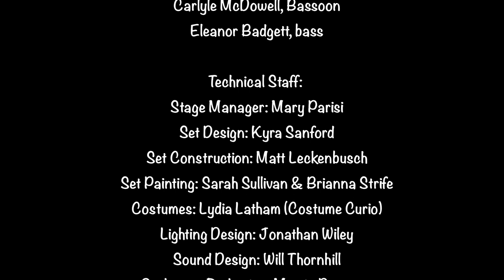Furman Lyric Theatre - Pirates of Penzance - February 17, 2023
This is the Furman Lyric Theatre's 2023 production of Pirates of Penzance, with the A cast.

The Sarah Reese Lyric Theatre at Furman University
presents

or, The Slave of Duty

Words by W.S. Gilbert

February 17th at 7:30pm

McAlister Auditorium

Grant Knox, stage director/choreographer
Brent Funderburk, music director/conductor

Cast:

Major-General Stanley: Will Jordan
The Pirate King: Andrew Cooter
Samuel: Noah Nussbaum
Frederic: Scott Johnson
Sergeant of Police: Matthew Butler
Mabel: Jenna Justice
Edith: Carson Hardigree
Kate: Colleen Allard Smith
Isabel: Hannah Palmer
Ruth: Leila Tajana

Chorus of Pirates
CJ Waldrop, Ben King, Noah Nussbaum,
Charlie Sanderson, Aaron Forster,
Matthew Butler, Scott Johnson,
Noah Mofield, Bennett Wright,
Christian Dukes, Andrew Cooter
Police (Act Two)
Matthew Butler (Sergeant), Charlie Sanderson, CJ Waldrop
General Stanley’s Wards
Carson Hardigree, Virginia-Kate Kirby,
Colleen Allard-Smith, Georgia Thomas,
Hannah Palmer, Macy Petty,
Isabella Manuel, Hayley Glenn,
Libby Hamilton, Kaitlyn Applewhite,
Cameron Mitchell, Laura Woody,
Kelsie Barrineau, Gayle Rhodes,
Mic Cruz, Ashley Tillman,
Emilyanne Shelley

Instrumental Ensemble:

Brent Funderburk, conductor/piano
Alyssa Gibbs, flute
Ashlyn Athey, violin
Elizabeth Santi, oboe
April White, horn
Thomas McCoy-Bruce, Clarinet
Will Harris, percussion
Carlyle McDowell, Bassoon
Eleanor Badgett, bass

Technical Staff:
Stage Manager: Mary Parisi
Set Design: Kyra Sanford
Set Construction: Matt Leckenbusch
Set Painting: Sarah Sullivan & Brianna Strife
Costumes: Lydia Latham (Costume Curio)
Lighting Design: Jonathan Wiley
Sound Design: Will Thornhill
Orchestra Reduction: Martin Paterson